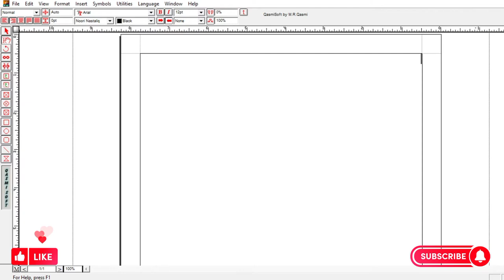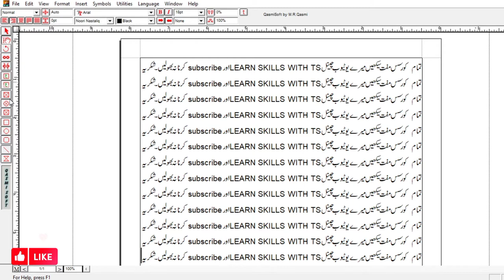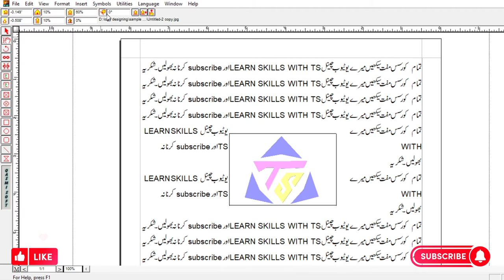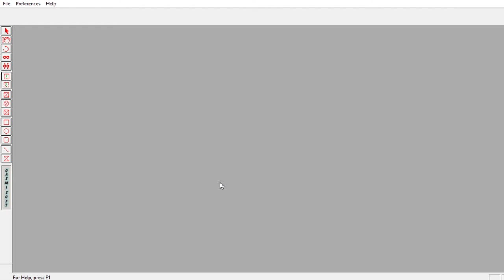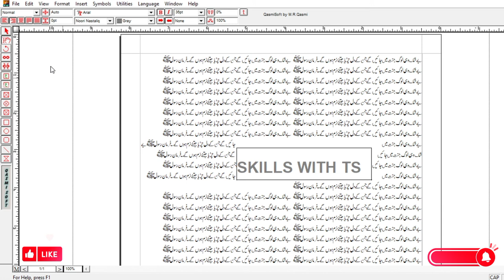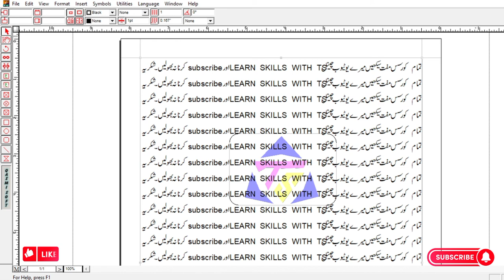How to add watermark in inpage || Inpage complete cource Part 14 amazing vedio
about: LEARN SKILLS WITH TS  is a YouTube Channel, where we will find Graphic designing,  Data Entry, Editing (Inpage, photoshop, ms office
 Learn to Code and/or IT  – SEO and/or Google Analytics– Better Cover_ Letter and Resume = Better Job – Microsoft Excel – Podcasting – YouTube – Photography Skills – Technical Writing – PhotoShop – Project Management Microsoft Word – Public Speaking – Personal Finance – Microsoft Access– WordPress – PowerPoint_ PowerPoint voiceover skills etc) videos in Urdu/Hindi,New videos posted everyday.  After learning all skills I will teach you that how can you earn money from all skills. And from this channel i will spend some money for the poor INSHAALLAH